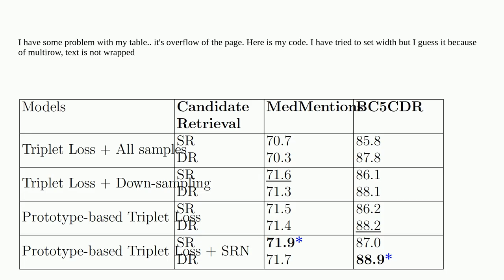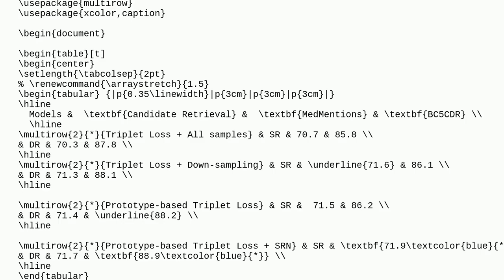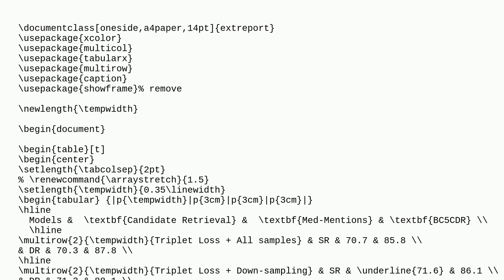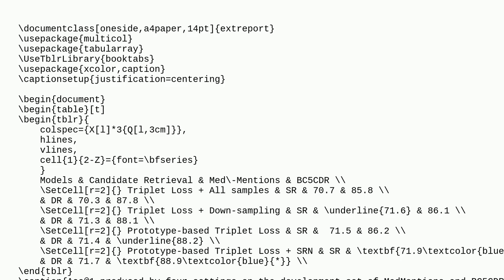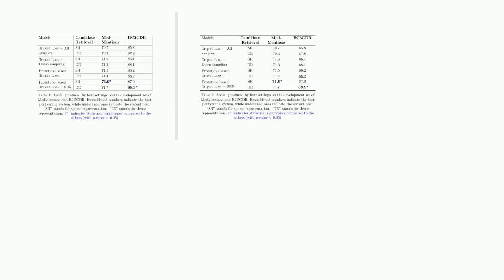Tex: How to wrap text in LaTeX tables with multirow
How to wrap text in LaTeX tables with multirow

A special thanks goes out to the community

  overflow tables multirow